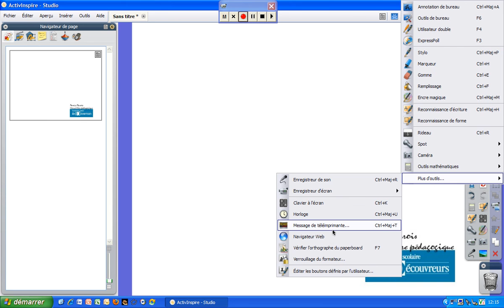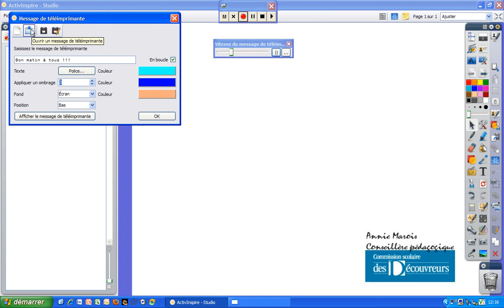Outil Message de téléimprimante 2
Présentation de l'outil Message de téléimprimante du logiciel ActivInspire.